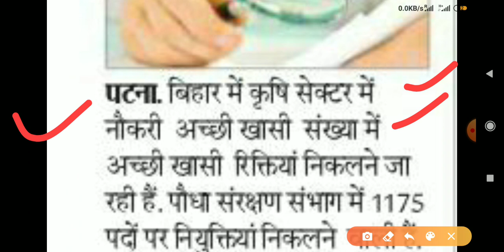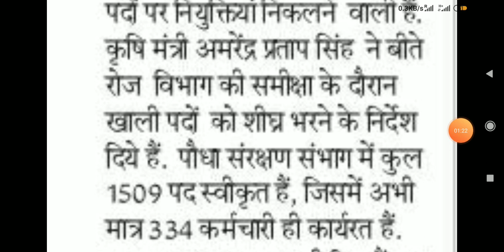Good News :बिहार कृषि विभाग में 1175 पद जल्द भरने का निर्देश,bihar krishi vibhag,bihar job vacancy,